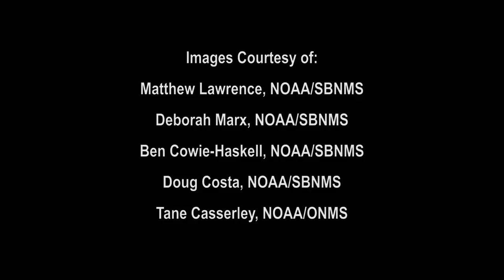Stellwagen Bank Sanctuary Marine Life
Fish and invertebrates are a vital components of the Stellwagen Bank National Marine Sanctuary's biological diversity. There are over 80 species of fish that live within the Sanctuary due to its diverse seafloor topography and nutrient rich waters.